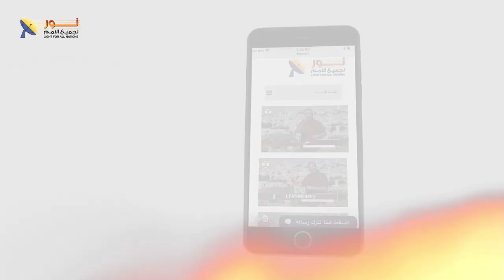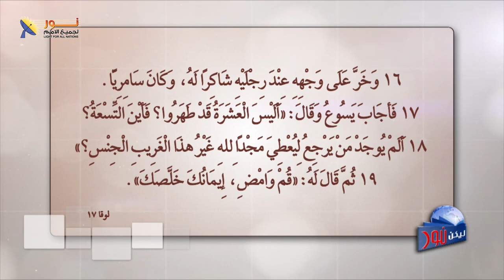ليكن نور - الحلقة رقم ٥٩٧ - اللمسة المطهرة